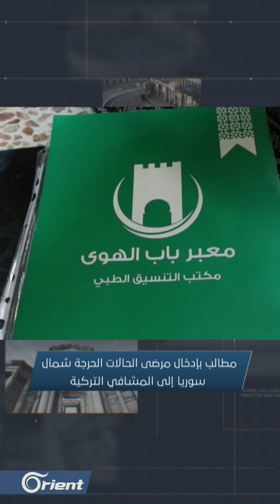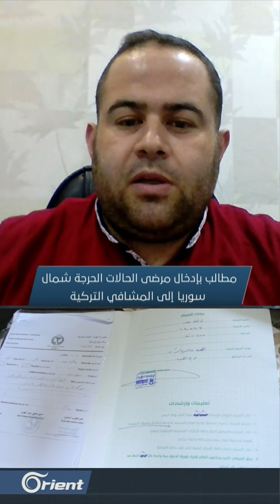بعد إغلاق معبر باب الهوى , نداءات استغاثة لإدخال الحالات الحرجة إلى تركيا | هنا سوريا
أطلق سوريون نداءاتِ استغاثة لتسهيل ِعملية ِدخول ِمرضى الحالاتِ الحرجة إلى المشافي التركية مشيرين إلى أنّ إدخالَ خمسِ حالاتٍ يوميا لا يحلُّ المشكلة ويتزامنُ ذلك مع تفاقم الوضع ِالصحي لحالاتٍ كثيرة حسبَ ناشطين ,,,

الضيوف:

مازن علوش - مدير العلاقات و الإعلام في معبر باب الهوى

جيواد غوك - محلل سياسي

تقديم:
أحلام طبرة

إعداد:
كاظم آل طوقان